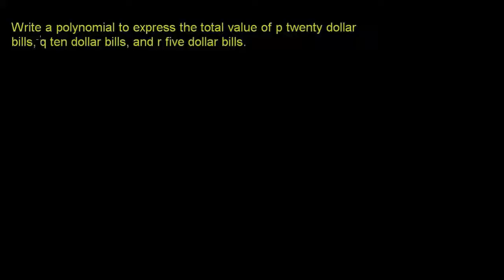Przykład wykorzystania wielomianów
CC:NC-BY-SA